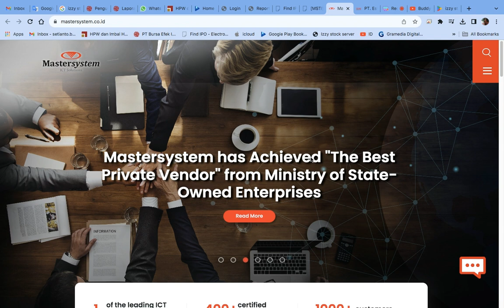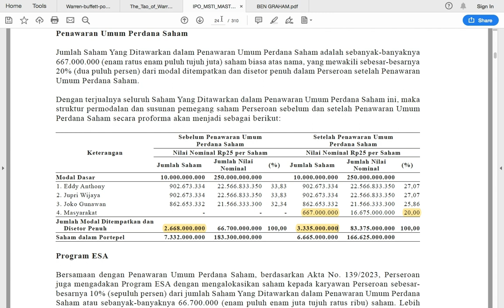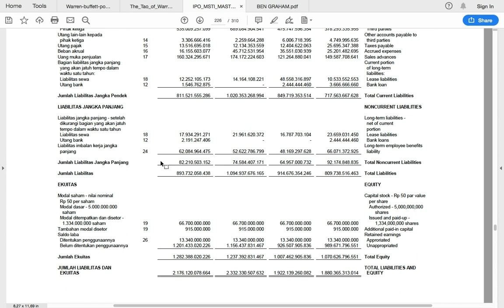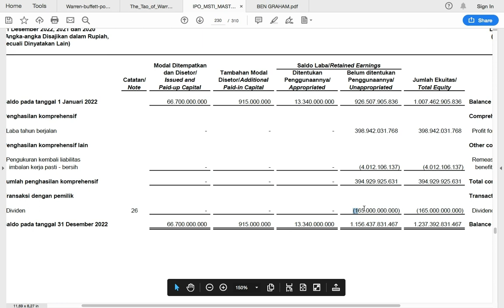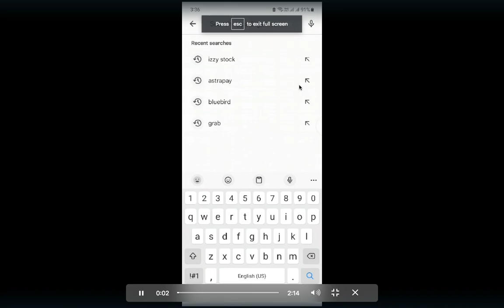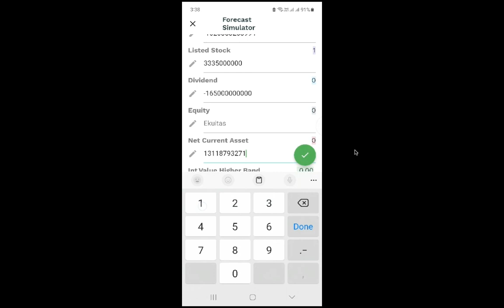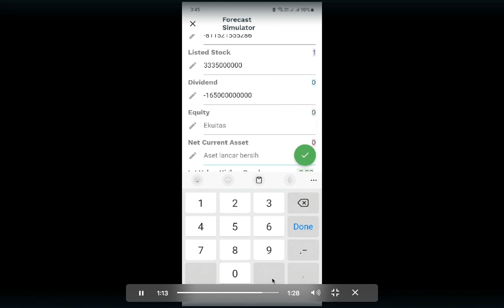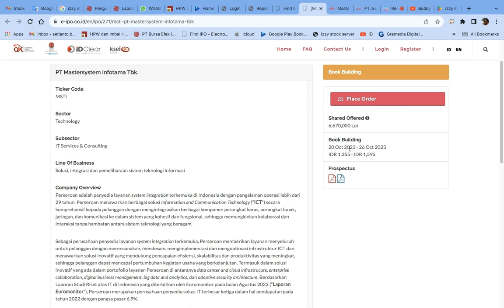IPO saham Teknologi 10/2023. CODE: MSTI. IPO price 14-16ribu. Murah atau wajar. Berapa True valuenya